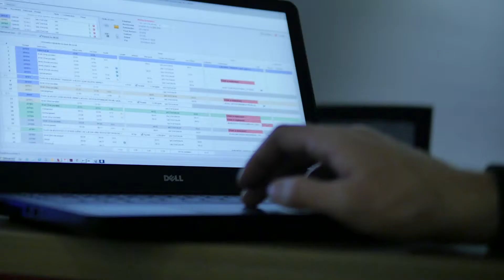Transport A Beaumont